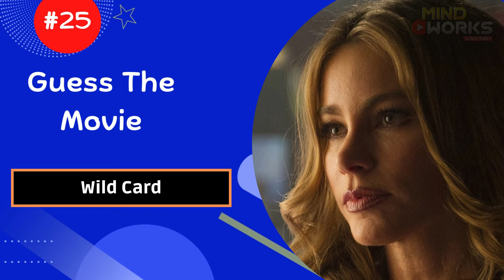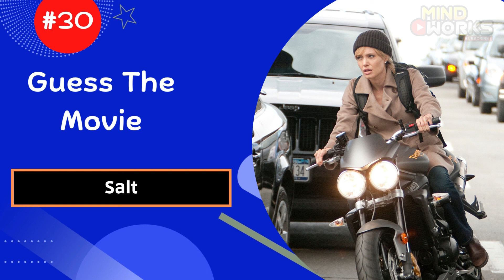Guess the Movie by the Scene Quiz - Quiz Trivia Puzzle - Mind Works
Here's a fun movie quiz: guess the movie by the scene! In this movie quiz you will see a scene from a movie and your challenge is to name the movie. How many movies can you guess correctly?